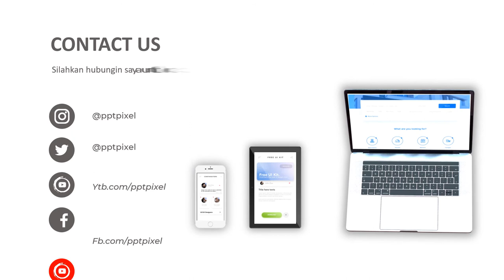Jasa Video Animasi Pemasaran Mobil Sport Toyota, Company Profile, Untuk Konten Marketing DIgital